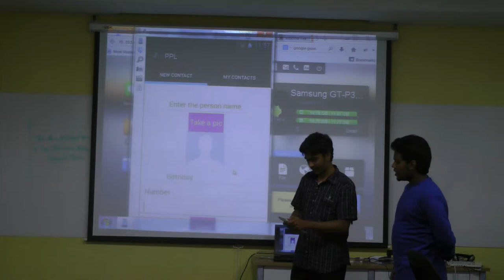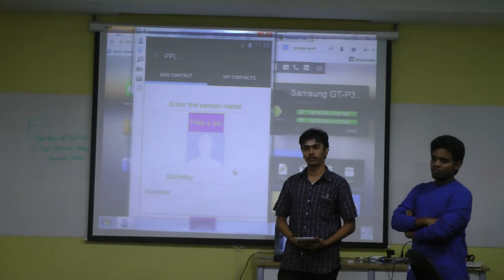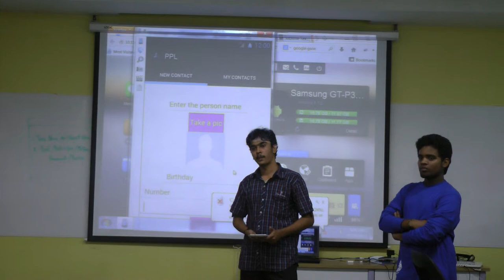Social discovery app demo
Social discovery contact database.